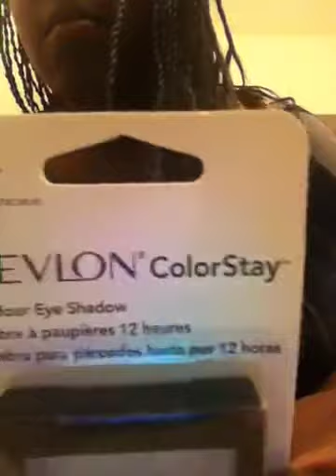Mini Haul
Sorry I got off topic a little and I have no way to edit my videos. Also I had a skirt on and it's bunched up under shirt makes me look extra extra big hahaha! I wasn't paid to make any of my videos or include anybody or anything in them. ENJOY! :)